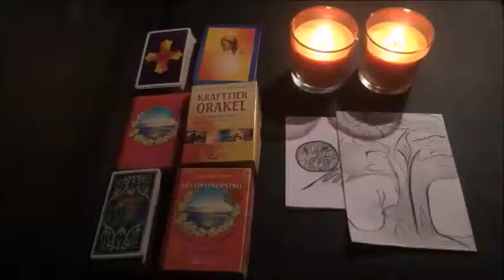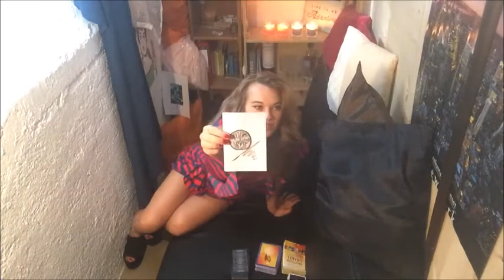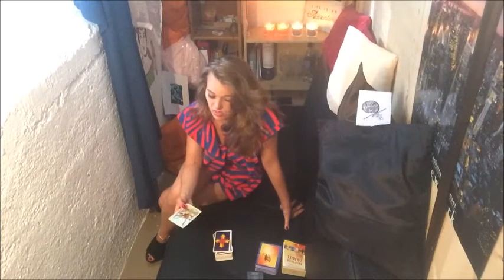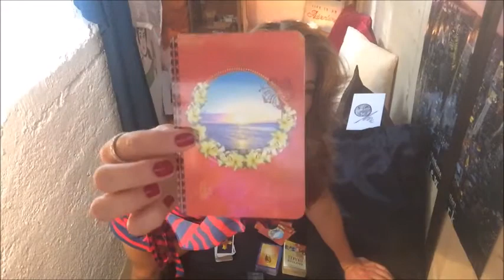Im Magischen Spiegel Dein Wochenorakel 17 7 2017, Neue Karten Und Musik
Für persönlichen Kontakt, sowie für unverbindliche Infomails zu den Themen:
-Persönliche Ausführliche Beratungen
-Gesangscoaching, Musikunterricht, Klavier
-Gesundheit
-Einkommen erhöhen
gern unter:
Danke fürs Interesse, Abo, liken und fürs teilen!
Iich drücke Euch und vielleicht ja bis bald :-)
Michelle D.

Links & Filme

My Hit The Banana Split :-)